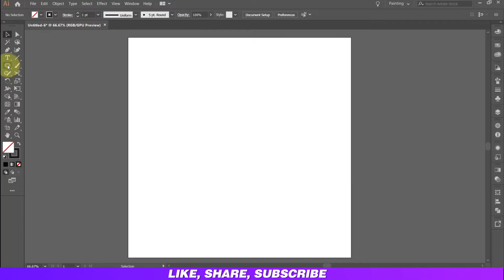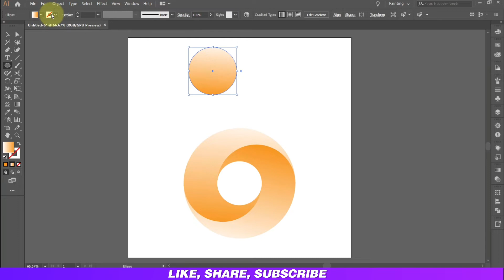how to do a logo design in Illustrator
Hello friends,
In this video tutorial you can learn how to do a logo design in Illustrator, also you’ll able to learn how to create an awesome advertising ideas.

logo design
3d logo
make money online
Graphic
freelancing
CorelDraw Tutorial